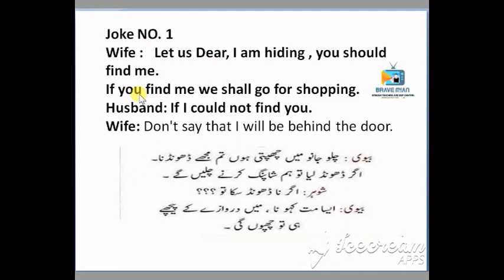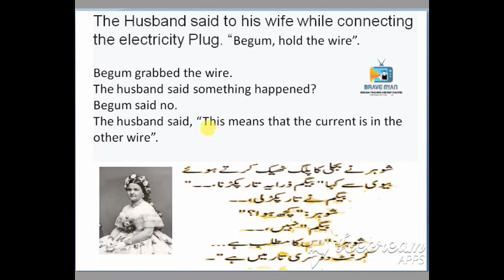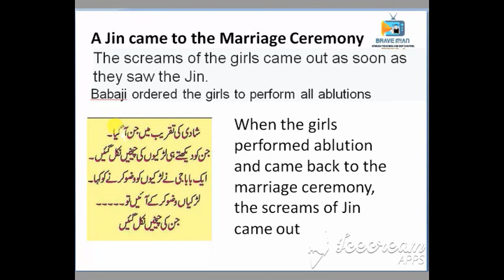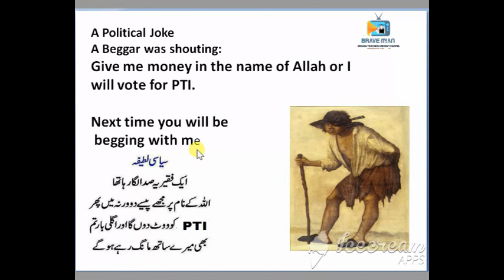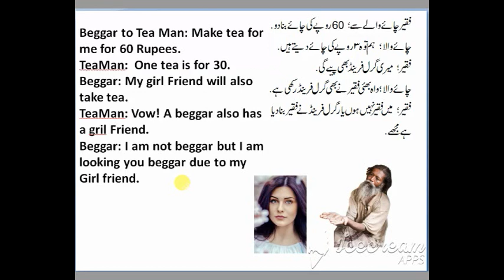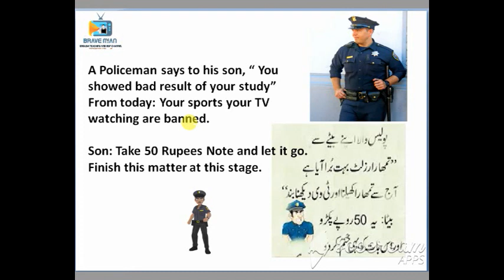Spoken english the fine jokes, lough to hear with urdu by Brave Mian , youtube channel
Brave Mian
Spoken english the fine jokes,
lough to hear with urdu by Brave Mian ,
Jokes with English and Urdu Translation.

had been,would have,use of had been,use of would have,conditional third,conditional sentence,conditional sentence 3,learn conditional sentence with practical examples,situational english